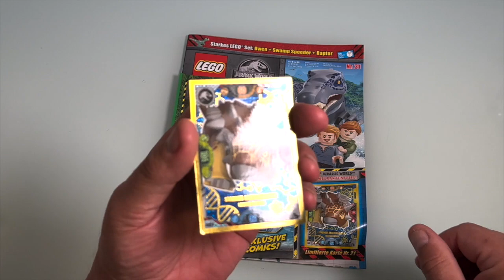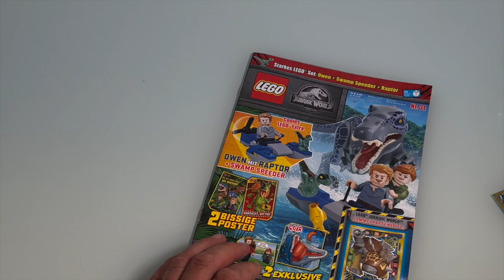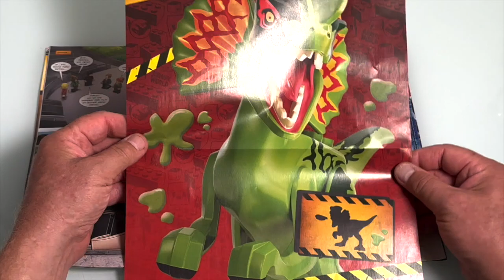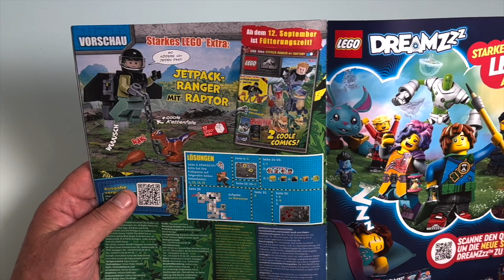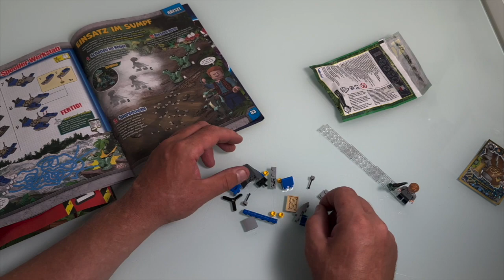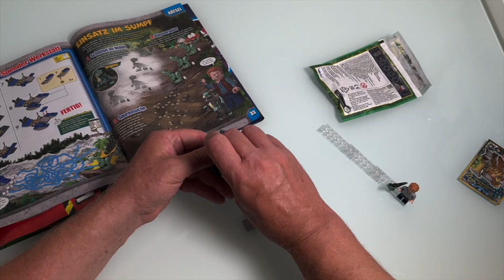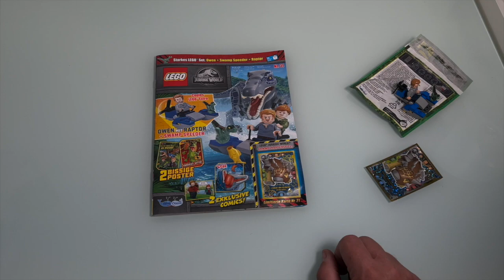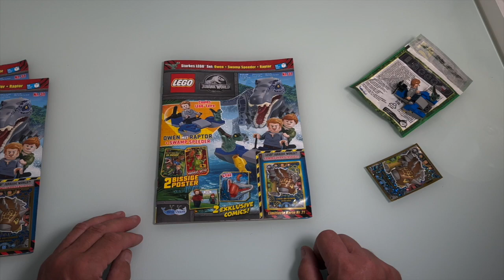NEUE LEGO Jurassic World Magazin Nr 31